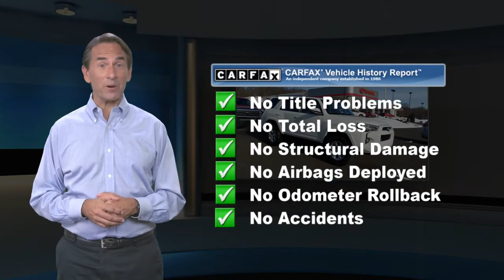Certified 2018 Toyota 4Runner SR5 Premium, Langhorne, PA 122376A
CARFAX One-Owner. Clean CARFAX. Certified. White 2018 Toyota 4Runner SR5 Premium 4WD 5-Speed Automatic with Overdrive 4.0L V6 SMPI DOHC 4WD, 4-Wheel Disc Brakes, 8 Speakers, ABS brakes, Air Conditioning, AM/FM radio: SiriusXM, Anti-whiplash front head restraints, Brake assist, Bumpers: body-color, CD player, Dual front impact airbags, Dual front side impact airbags, Electronic Stability Control, Emergency communication system: Safety Connect, Exterior Parking Camera Rear, Front anti-roll bar, Front fog lights, Front wheel independent suspension, Heated door mirrors, Knee airbag, Low tire pressure warning, Occupant sensing airbag, Overhead airbag, Panic alarm, Power door mirrors, Power driver seat, Power steering, Power windows, Rear anti-roll bar, Rear window defroster, Remote keyless entry, Roof rack: rails only, Security system, Speed control, Speed-sensing steering, Spoiler, Steering wheel mounted audio controls, Traction control.Odometer is 6854 miles below market average!Toyota Combined Details:* Vehicle History* Limited Comprehensive Warranty: 12 Month/12,000 Mile (whichever comes first) from certified purchase date. Roadside Assistance for 1 Year (for Toyota Certified Used Vehicles program), Limited Comprehensive Warranty: 12 Month/12,000 Mile (whichever comes first) from certified purchase date. Battery Warranty 8 years/100,000 miles (whichever comes first) from original date of first use when sold as new. Fuel Cell Vehicle Warranty 8 years/100,000 mile (whichever comes first) on key fuel cell components. Roadside Assistance for 1 Year (for Toyota Certified Used Hybrids program)* Warranty Deductible: $50* Powertrain Limited Warranty: 84 Month/100,000 Mile (whichever comes first) from TCUV purchase date* Roadside Assistance* 160 Point Inspection (for Toyota Certified Used Vehicles program), 174 Point Inspection (for Toyota Certified Used Hybrids program)* Transferable WarrantyAwards:* 2018 KBB.com Best Resale Value Awards * 2018 KBB.com 10 Most Awarded Brands

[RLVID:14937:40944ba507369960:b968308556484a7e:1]